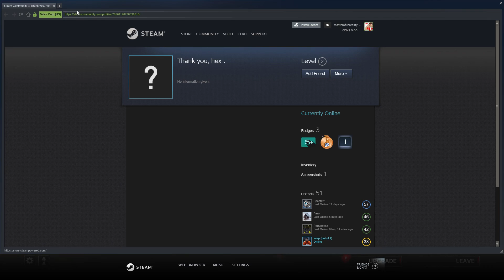DeadByDaylight Why are you like this?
Yes, I also know I'm a terrible survivor who bumps into everything